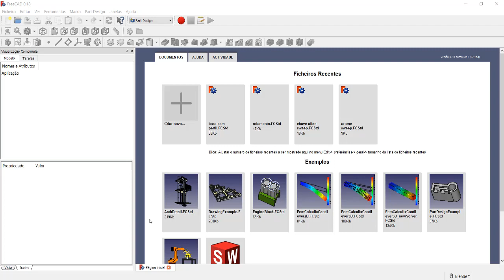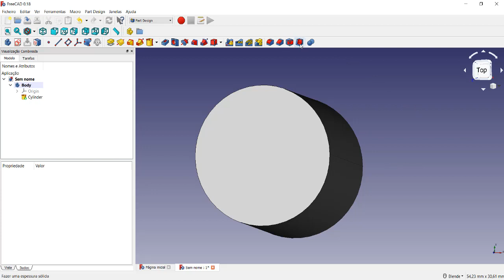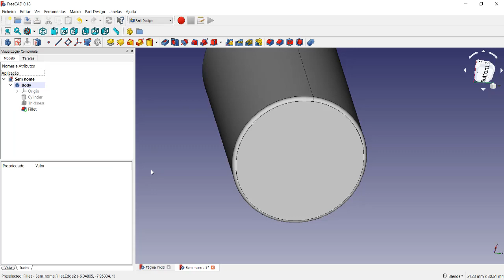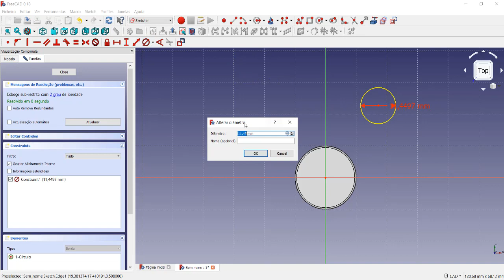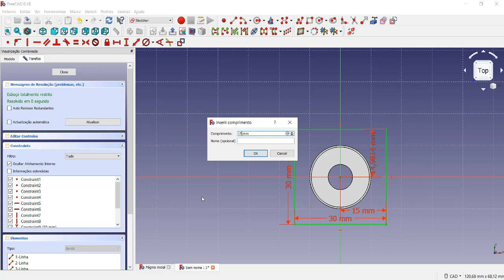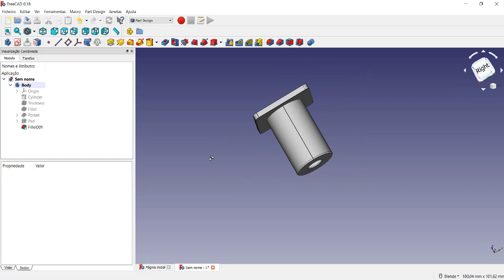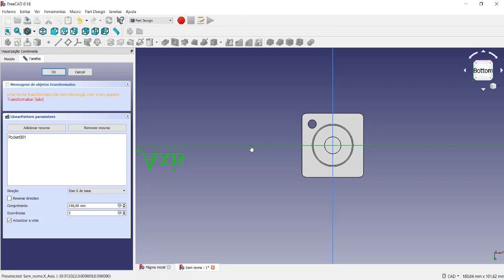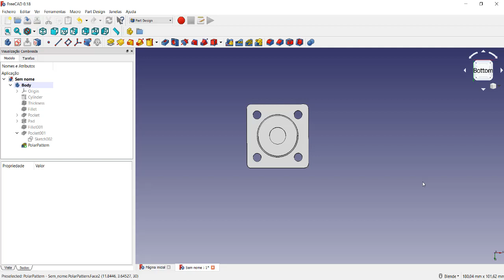TUTORIAL FREECAD PORTUGUÊS COMO MODELAR UMA PEÇA COM UM PERFIL UTILIZANDO UM SÓLIDO PRIMITIVO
Tutorial FreeCAD Desenho de uma peça com um perfil utilizando um sólido primitivo e esboço vídeo
Neste vídeo apresento o software de modelagem 3D chamado FreeCAD. É apresentada a criação de um modelo 3D utilizando um sólido primitivo tais como cubos, cilindros, cones, toróides e esferas são os elementos primitivos disponíveis para a confecção dos sólidos. Além disso, é criado um sketch (esboço) para a criação de um perfil e também o uso do padrão polar para a criação dos elementos repetidos.  Vídeo ideal para quem está iniciando a modelagem 3D e aprender rapidamente com um software totalmente gratuito.